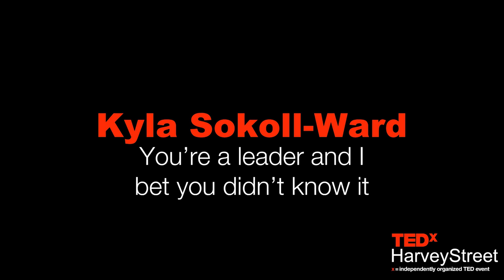You're a leader and I bet you didn't know it | Kyla Sokoll-Ward | TEDxHarveyStreet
'Leadership' is a word we hear a lot, but what does embodied, conscious leadership actually look like? The answer might surprise you. Transformational leadership speaker Kyla Sokoll-Ward redefines leadership to show how we're all leading one another in ways that we're not even aware of - and how this awareness can change the way we live and love.  Coming soon. This talk was given at a TEDx event using the TED conference format but independently organized by a local community.